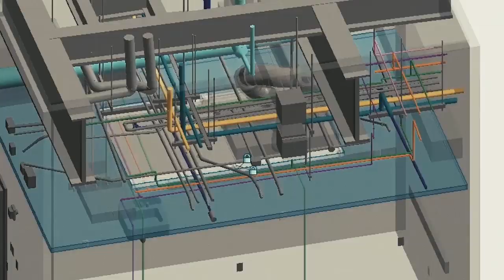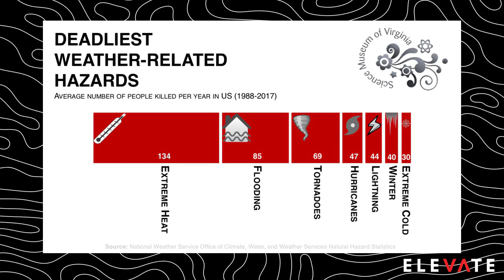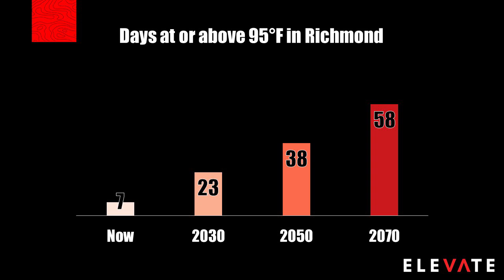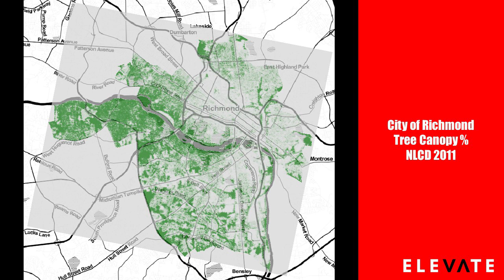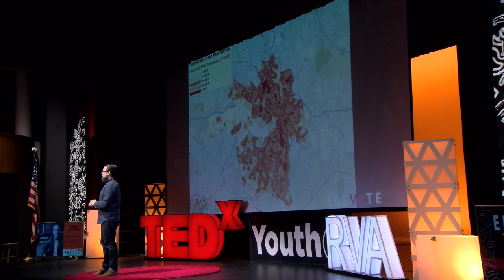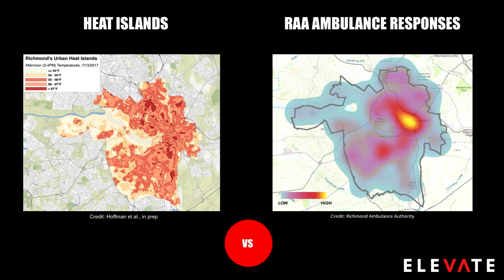Throwing Shade on Climate Change | Jeremy Hoffman | TEDxYouth@RVA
Within a city, temperature can fluctuate greatly between different areas, sometimes by nearly 20 degrees. The explanation for this phenomenon may be found within the city’s architectural and landscape design, and it has extreme impact for citizens.  In this enlightening talk, rich with charts and graphs, Dr. Jeremy Hoffman shares his research in climatology and helps envision how we can build cooler cities for a hotter future.
He specializes in public-facing Earth science research, communication, and exhibit development, including leading the City of Richmond’s first Urban Heat Island Assessment in July 2017. Jeremy earned his Ph.D. in Geology with a focus in Paleoclimatology as a National Science Foundation Graduate Research Fellow in the College of Earth, Ocean, and Atmospheric Sciences at Oregon State University. Dr. Hoffman has served as a Science Communication Fellow for the Oregon Museum of Science and Industry (OMSI) and the Mitchell Hamline College of Law. This talk was given at a TEDx event using the TED conference format but independently organized by a local community.